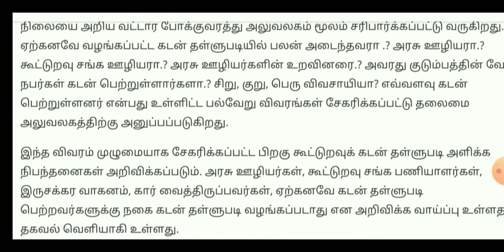Nagai kadan thallupadi news|Gold loan thallupadi news|Agriculture loan thallupadi|Puthu Seithi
nagai kadan thallupadi 2021| nagai kadan thallubadi latest news